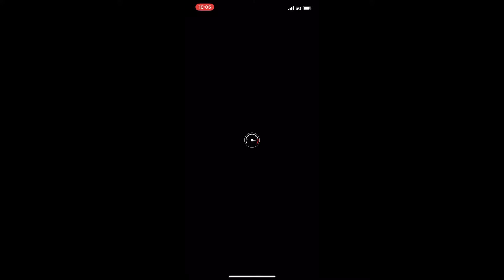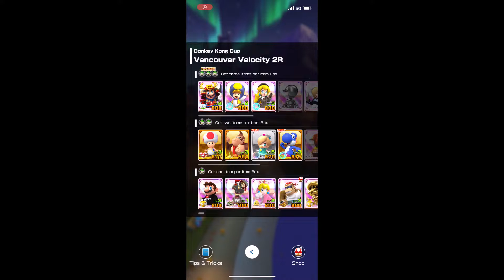Mario Kart Tour #321: Autumn Tour 2022 #12/16: Donkey Kong Cup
0:00 Intro
0:06 Los Angeles Laps 2R
2:25 New York Minute 3R/T
4:10 Vancouver Velocity 2R
6:46 Combo Attack
7:54 Outro